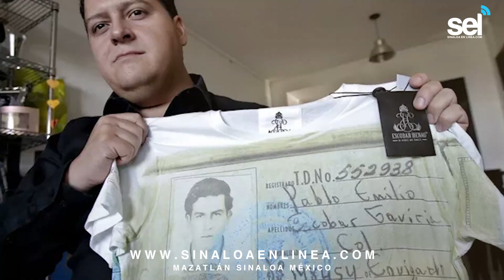Sebastián Marroquín ofrecerá en Mazatlán la conferencia “Una Historia Para No Repetir”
*Un evento que realizará Encanto Desarrollos, Venados Mazatlán conjunto con el Gobierno Municipal
*La cita es el 5 de septiembre en el CUM
Con el propósito de exhortar a los jóvenes a alejarse del mundo de las drogas y guiarlos por el buen camino, Encanto Desarrollos, Venados de Mazatlán en coordinación con el Gobierno Municipal traen a Mazatlán la conferencia Una Historia Para No Repetir, donde Juan Sebastián Marroquín platicará su historia de vida.
En conferencia de prensa, el director general de Encanto Desarrollos, Raúl Ricardo Villavicencio dio a conocer que el evento se llevará a cabo el próximo 5 de septiembre a las 10 de la mañana en el Centro de Usos Múltiples.
Asimismo, precisó que la charla que impartirá el conferencista internacional Sebastián Marroquín puede cambiar el destino de muchas personas sobre todo el de la juventud.
“Yo creo que es la mejor inversión que podemos hacer, invertir en nuestros jóvenes, en nuestros niños, la gente que nos va a representar en unos años que están próximos a ser adultos, entonces podemos generar una orientación y que más que atacando los problemas que hay en la sociedad, esa falta de orientación a nuestros jóvenes y poderlos encauzar por un buen camino”, expresó.
Por su parte, el presidente ejecutivo de Venados Mazatlán, Ismael Barros externó que es de suma importancia realizar este tipo de eventos que suman a la sociedad y para que las nuevas generaciones tengan un futuro de bien.
El costo de acceso para mayores de edad es de 250 pesos, mientras que los menores de edad podrán adquirir su boleto totalmente gratis.
La venta ya está disponible en las oficinas de Encanto Desarrollos, en las tiendas de Venados Mazatlán y en el módulo que se instalará en el Palacio Municipal.
Cabe mencionar que el monto recaudado será donado a la fundación Encauza, una organización sin fines de lucro en donde ayudan a mujeres y hombres con cáncer.
A la conferencia también asistió el director del Instituto Municipal de la Juventud, Iván Bastidas; el coordinador de Protección Civil de Mazatlán, Eloy Ruiz Gastélum y Yahaira Camacho Rodríguez, directora general de Encauza.